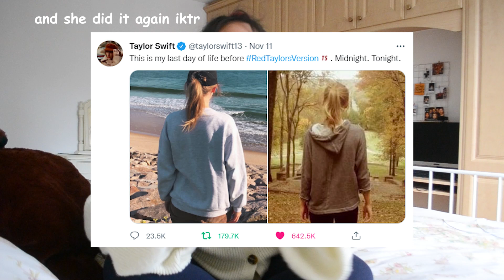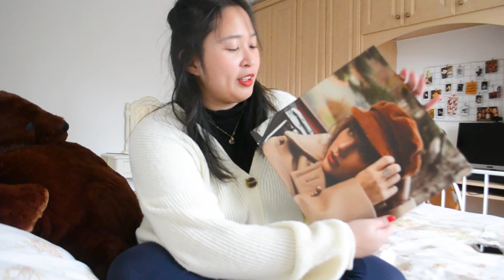listening to the red (taylor's version) vault songs for the first time | taylor swift reaction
i have many many many many feelings

the first like 6 minutes or so is me just rambling about red so excuse that lol.
here are some timestamps to help!
06:19 - better man
09:03 - nothing new featuring phoebe bridgers
11:40 - babe
13:48 - (my red tv vinyl arrived!!)
15:06 - message in a bottle
16:42 - i bet that you think about me
18:29 - forever winter
21:10 - run featuring ed sheeran
24:03 - the very first night

i love this album so much. thank you taylor

• L I N K S •

red (taylor's version) from the vault - taylor swift